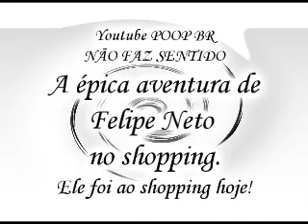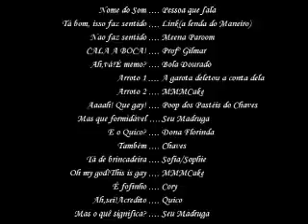Youtube Poop BR-A épica aventura de Felipe Neto no shopping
ANTES DE COMENTAR,LER A DESCRIÇÃO!
Gente, esse vídeo não foi feito para ofender o Felipe Neto,e eu não odeio ele, eu gosto dele, e o cara faz um ótimo trabalho sendo sincero e mostrando a opinião dele.
Essa é uma edição que eu fiz por que eu achei uma frase engraçada, qual é o problema?Não precisam defender ele me dando esses coices, só por que vocês acham que eu odeio ele. Espero que vocês entendam o que eu quero dizer!
Prosseguimos com a descrição normal:

NOTA:Se você gostou e/ou favoritou, não se esqueça de se inscrever, muitos mais virão!

Haha!Nosso amigo Felipe Neto sendo "vítima" de mais outro poop, eu acredito que sou o terceiro a fazer um poop dele, pois estou contando o PING-PONG do Tecraudio vs. Kenixan2, no qual, Felipe está envolvido.
Mas sim, sou o primeiro a fazer um poop exclusivamente voltado a  esse programa,o do "não faz sentido".
Tá bom,isso faz sentido!
Não faz sentido!
Faz sentido!
Não faz sentido!
Faz sentido!
CALA A BOCA!

Hoje, nosso amigo conta sobre sua aventura épica no shopping, na qual as pessoas teimam em não saber, além disso, ele conhece e anuncia alguns arrotos femininos, e ainda ele tem que agüentar as opiniões esdrúxulas sobre sua célebre frase:
"Agente foi ao shopping hoje!"
O pior é que a Tessa(meekakitty) diz que ninguém gosta de shopping(em inglês),"formidável",né?

P.S.:Todos os arrotos femininos desse vídeo SÃO reais, veja um dos vídeos aqui(o outro,a usuária japonesa removeu e fechou a conta,esse é o da Taylor, a menina de olho azul):

P.S.2:Agradecendo ao wenderinf pela dica de "BATER NOS OUTROS", é preciso fazer isso pra ir ao shopping ou pra qualquer coisa,conheçam o vídeo original do Valdez(que não é o poop do wenderinf):

P.S.3:Lembrando que, todo o crédito pelo video original vai ao Felipe Neto.Eu tenho nos favoritos o vídeo original do "não faz sentido-gente que escreve errado".É só entrar no meu canal e checar meus favoritos e você verá.